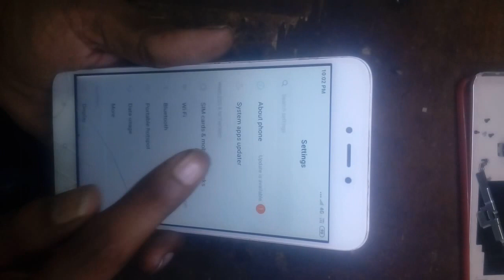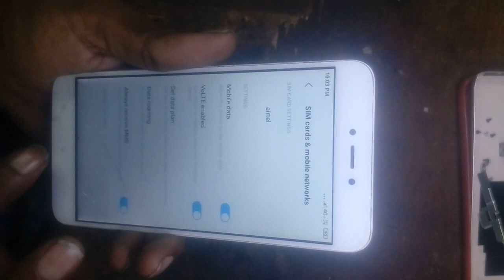10000% working =No service & Emergency calls problem solution in All Redmi mobiles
pleese call me any dought in Redmi mobiles ; calling time 9am to 9pm
Not a free solution